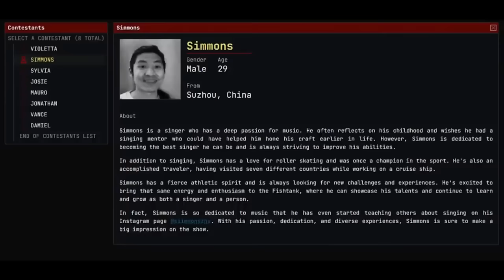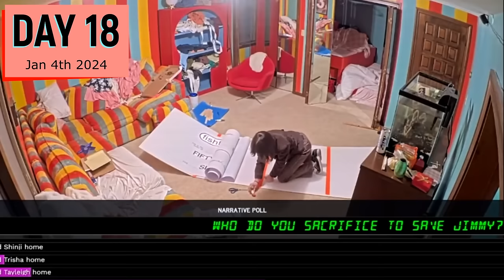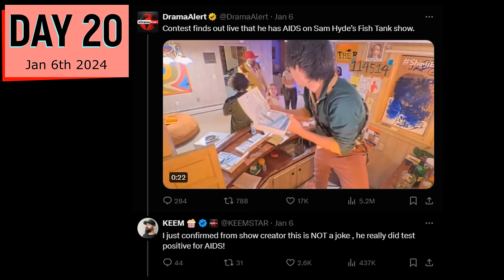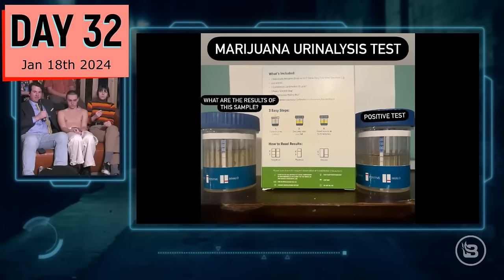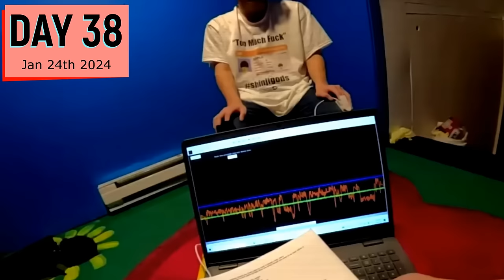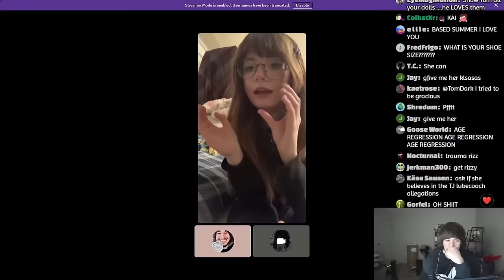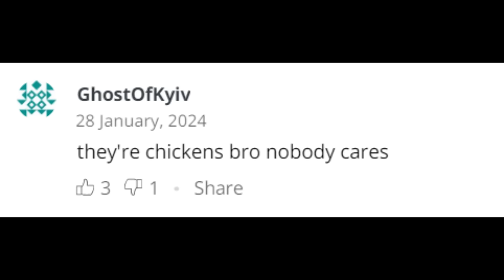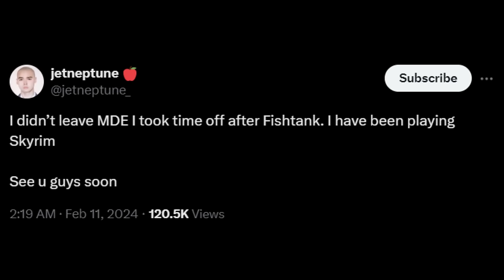The Continued Insanity Of Fishtank Live (Season Two Recap)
Special Thanks To The Clippers & Documentors -

Intro - 0:00
What Is FishTank Live? - 0:56
Week One - 6:21
Week Two - 35:43
Week Three - 56:14
Week Four - 1:17:25
Week Five - 1:46:14
Week Six - 2:08:23
Aftermath - 2:53:19
Outro - 3:02:17